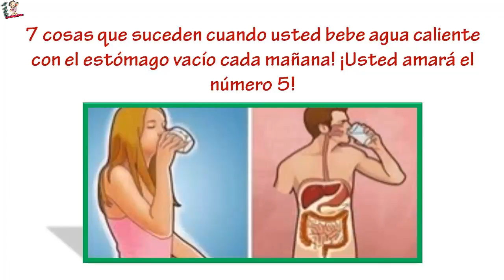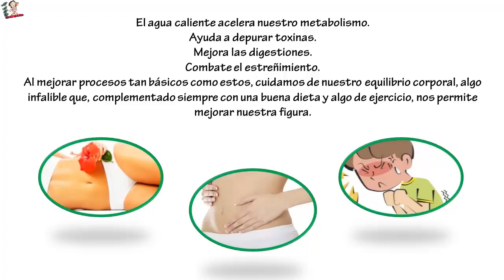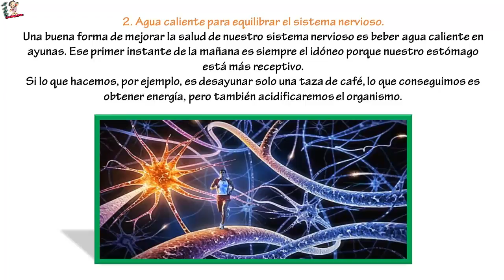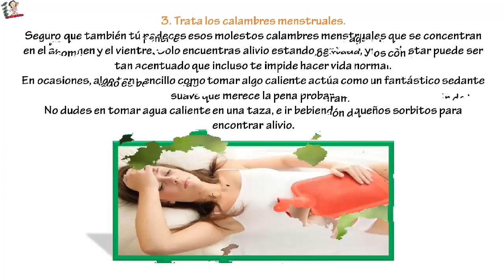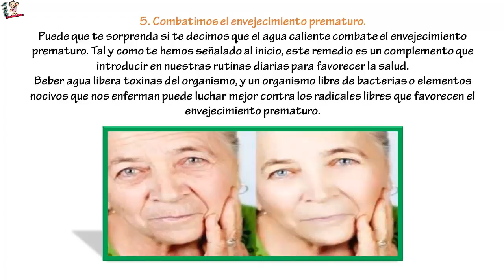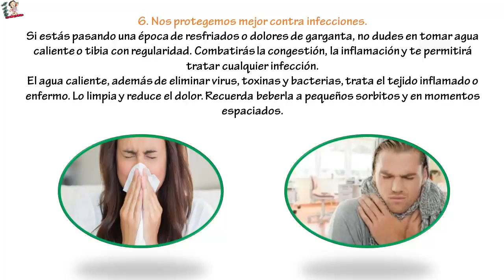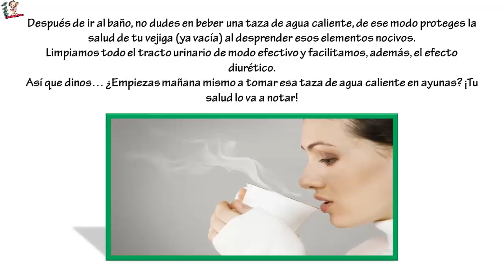7 cosas que suceden cuando usted bebe agua caliente con el estómago vacío cada mañana!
7 cosas que suceden cuando usted bebe agua caliente con el estómago vacío cada mañana! .. Beber una taza de agua caliente en ayunas es una alternativa perfecta si no toleramos bien el limón a primera hora de la mañana. Nos ayudará a depurar toxinas.
Beber agua caliente en ayunas es una práctica sana y sencilla que vale la pena introducir en nuestras rutinas diarias. Algo tan fácil trae múltiples beneficios y ningún efecto secundario.

Más aún, si eres de esas personas a las que tomar un vaso de agua tibia con limón le parece algo fuerte y tu estómago no acaba de asimilarlo como esperas, no dudes en recurrir a una taza solo con agua caliente.

No te pierdas estas 7 buenas razones por las cuales, vale la pena iniciar esta sana costumbre. ¡Anímate a probarlo al menos durante 15 días!

1. Te ayuda a perder peso.
Por sí solo, beber agua caliente no te va a permitir perder esos kilos de más. Es un mediador, una forma sana y estupenda de propiciar, junto con una correcta alimentación, la depuración de grasas y regular nuestro peso.

El agua caliente acelera nuestro metabolismo.
Ayuda a depurar toxinas.
Mejora las digestiones.
Combate el estreñimiento.
Al mejorar procesos tan básicos como estos, cuidamos de nuestro equilibrio corporal, algo infalible que, complementado siempre con una buena dieta y algo de ejercicio, nos permite mejorar nuestra figura.

2. Agua caliente para equilibrar el sistema nervioso.
Una buena forma de mejorar la salud de nuestro sistema nervioso es beber agua caliente en ayunas. Ese primer instante de la mañana es siempre el idóneo porque nuestro estómago está más receptivo.

Si lo que hacemos, por ejemplo, es desayunar solo una taza de café, lo que conseguimos es obtener energía, pero también acidificaremos el organismo.

Un organismo ácido es un cuerpo que tiende a acumular toxinas, a retener líquidos y a sobreexcitar el sistema nervioso.
Si bebes agua caliente en ayunas, el estómago se depura y se prepara para digerir mejor los nutrientes. Todo ello propicia un clima interior más puro y libre de toxinas que mejora la salud de nuestro sistema nervioso.
No dudes en empezar el día con una taza de agua caliente y, al cabo de 20 minutos, seguir con un buen desayuno rico en fibra y proteínas.
3. Trata los calambres menstruales.
Seguro que también tú padeces esos molestos calambres menstruales que se concentran en el abdomen y el vientre. Solo encuentras alivio estando sentada, y el malestar puede ser tan acentuado que incluso te impide hacer vida normal.

En ocasiones, algo tan sencillo como tomar algo caliente actúa como un fantástico sedante suave que merece la pena probar.
No dudes en tomar agua caliente en una taza, e ir bebiendo pequeños sorbitos para encontrar alivio.
4. Beber agua caliente para mejorar las digestiones.
Algo que merece la pena tener en cuenta es el hecho de que beber agua mientras comemos no es recomendable. A nuestro estómago llegan los alimentos mezclados con el agua, con lo cual, sobrecargamos sus funciones.

Lo más adecuado es beber un vaso de agua antes de comer, y si es tibia o caliente mucho mejor. Depuramos el intestino y el propio estómago, lo preparamos para la recepción de los alimentos y facilitamos además la correcta absorción de los nutrientes.
5. Combatimos el envejecimiento prematuro.
Puede que te sorprenda si te decimos que el agua caliente combate el envejecimiento prematuro. Tal y como te hemos señalado al inicio, este remedio es un complemento que introducir en nuestras rutinas diarias para favorecer la salud.

Beber agua libera toxinas del organismo, y un organismo libre de bacterias o elementos nocivos que nos enferman puede luchar mejor contra los radicales libres que favorecen el envejecimiento prematuro.
Piensa también que nuestra piel necesita una correcta hidratación interior para estar elástica y tonificada. El agua caliente, a diferencia de la normal o fría, potencia aún más esta hidratación al mejorar la transpiración y la efectiva eliminación de toxinas.
¡Vale la pena tenerlo en cuenta!

6. Nos protegemos mejor contra infecciones.
Si estás pasando una época de resfriados o dolores de garganta, no dudes en tomar agua caliente o tibia con regularidad. Combatirás la congestión, la inflamación y te permitirá tratar cualquier infección.

El agua caliente, además de eliminar virus, toxinas y bacterias, trata el tejido inflamado o enfermo. Lo limpia y reduce el dolor. Recuerda beberla a pequeños sorbitos y en momentos espaciados.

7. Mejora la salud del tracto urinario.
Una forma de combatir las infecciones de orina y de mejorar, además, nuestra salud renal es bebiendo agua caliente. Nada mejor que empezar el día con un vaso de agua caliente en ayunas después de haber ido al baño.